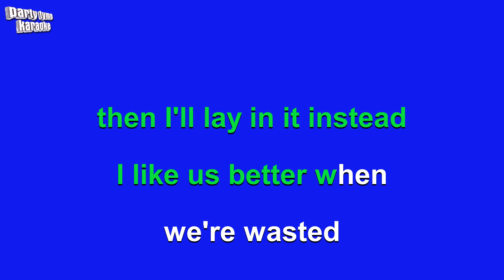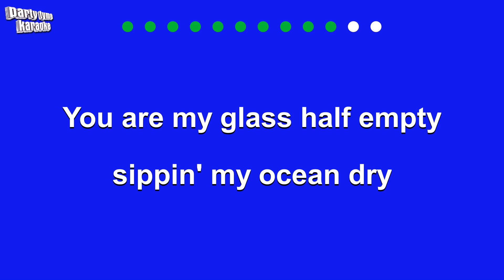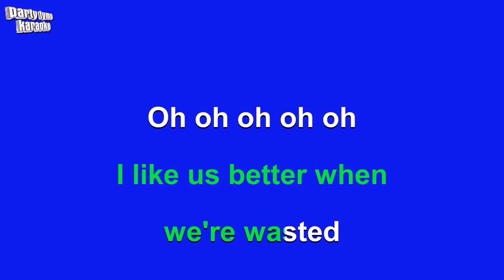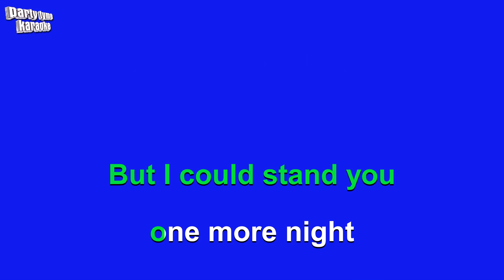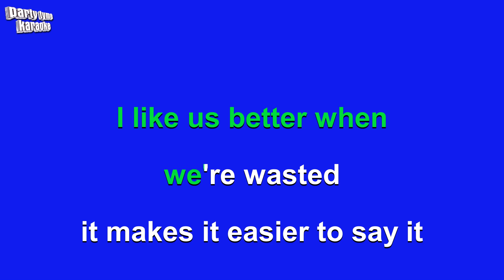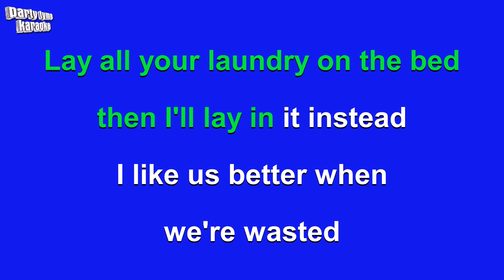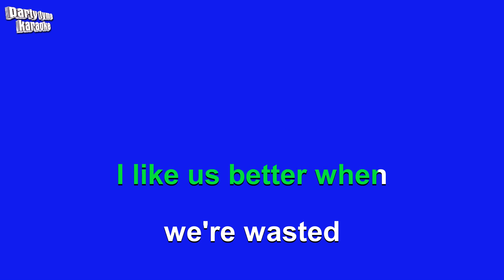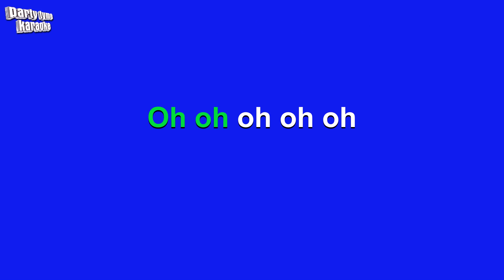Tiesto ft. Matthew Koma - Wasted (Karaoke Version)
Karaoke sing-along version of 'Wasted'
made popular by Tiesto ft. Matthew Koma,